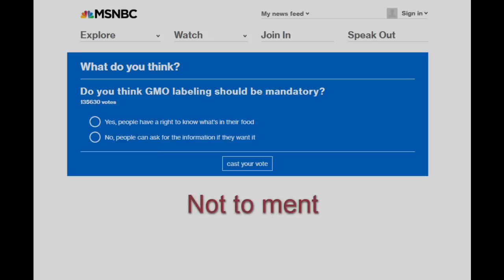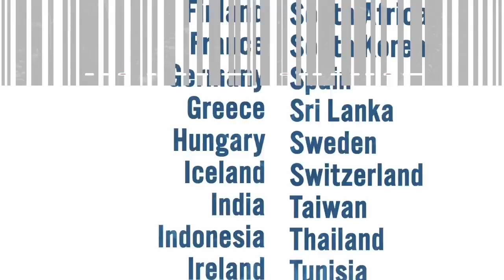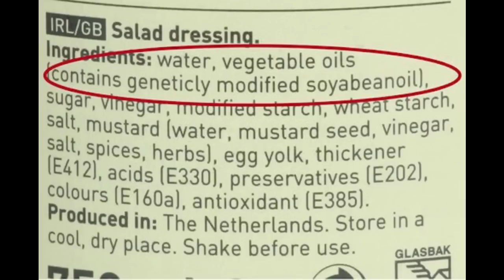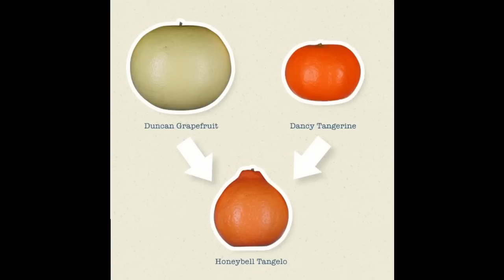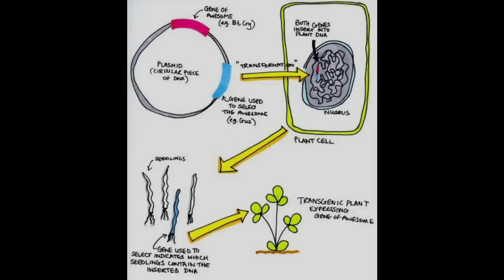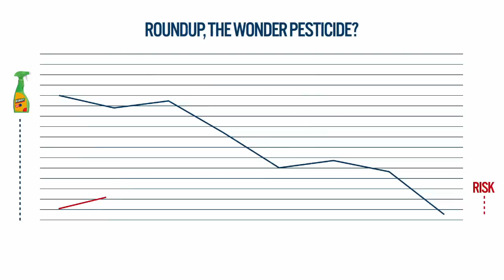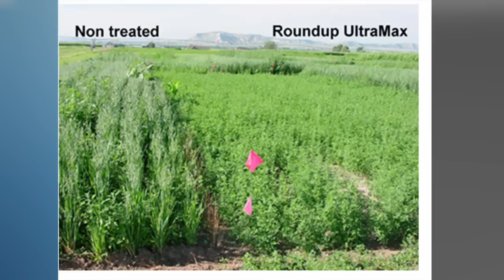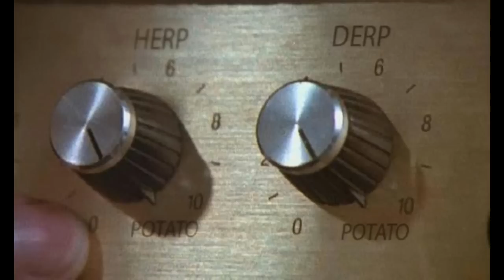5-ish bad reasons for GMO labeling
On Initiative 522 to label GMOs, from the Institute for Ethics and Emerging Technologies